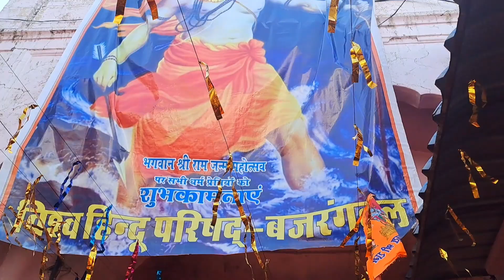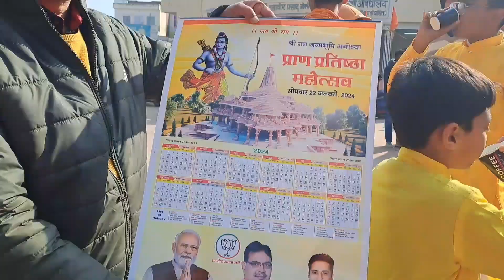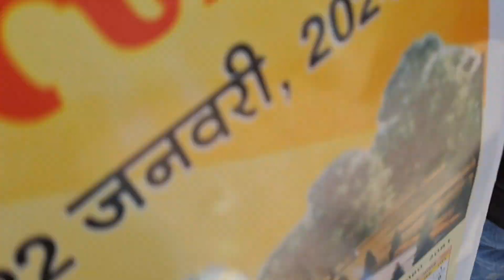22 January 2024